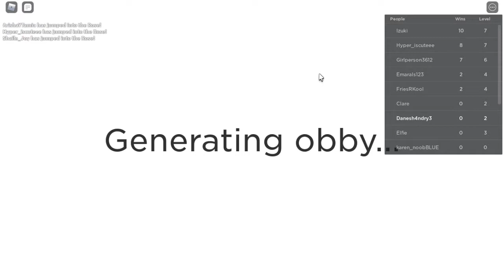roses garden obby🌺 bella cat gaming roblox very fun game i like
im playing roses garden and it was lagging that way it was so hard! and the time was super fast and that's it Bellacat gaming, roblox game I like so much 🤍😄